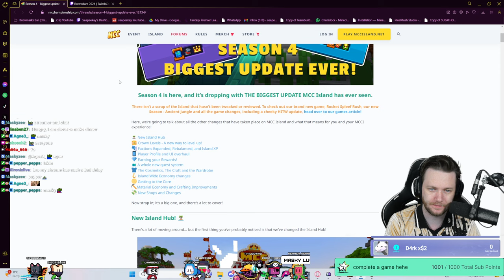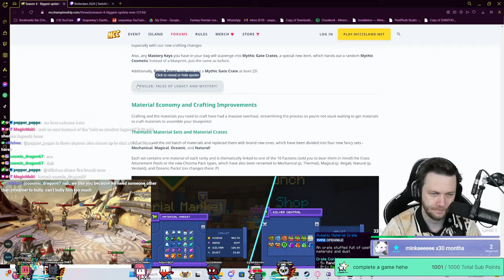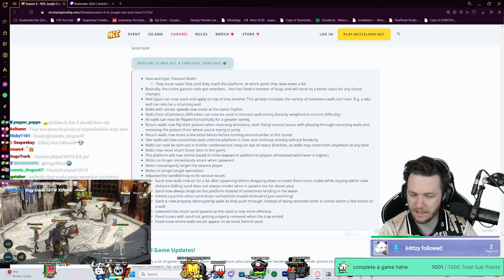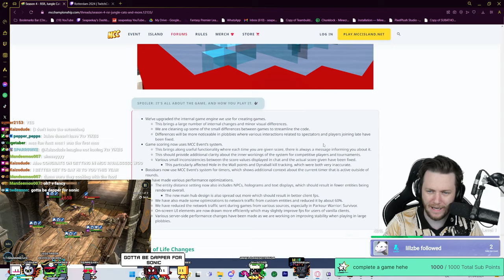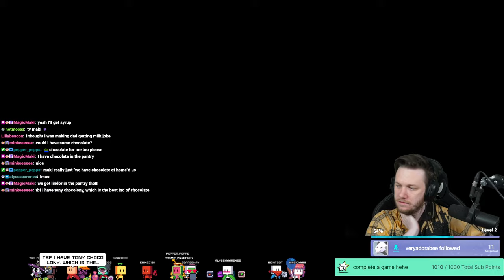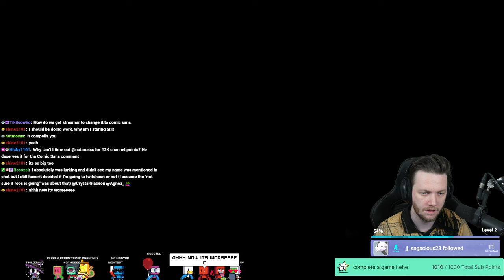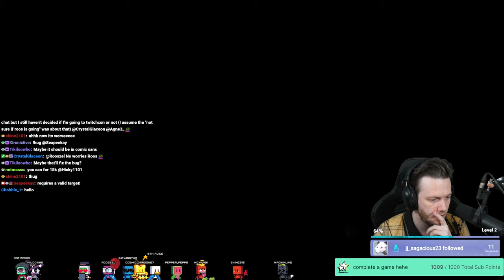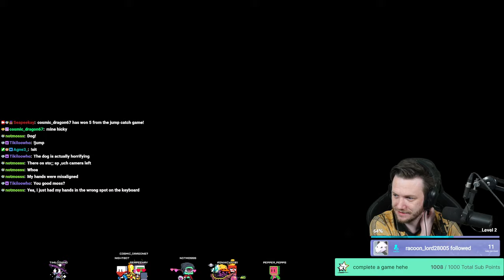NEW MCC ISLAND UPDATE!! WAAA HOOO | Minecraft (17 April 2024)